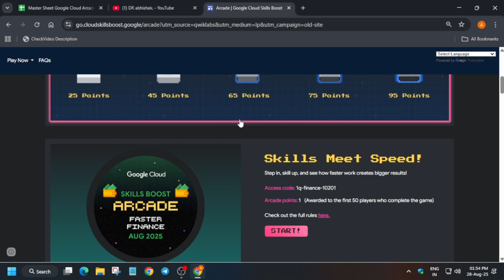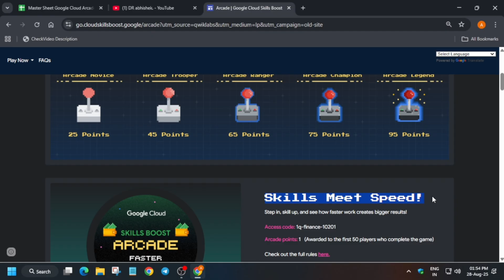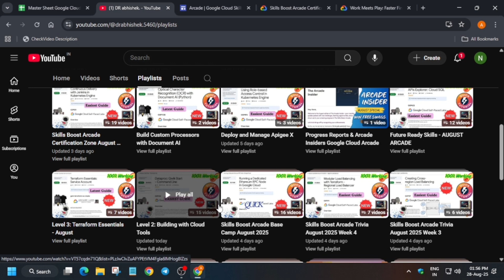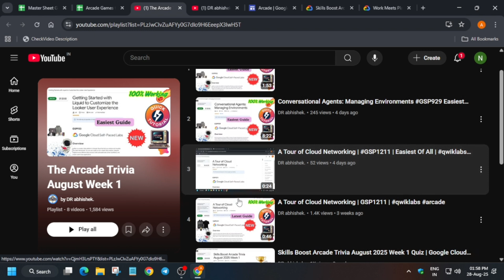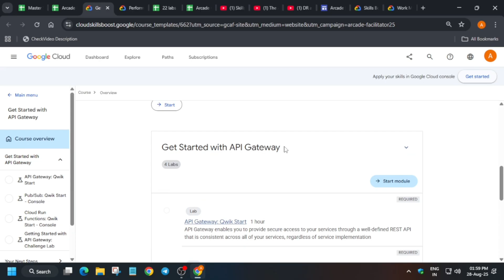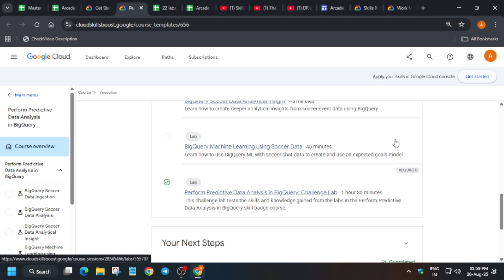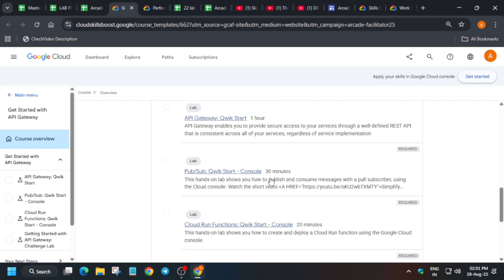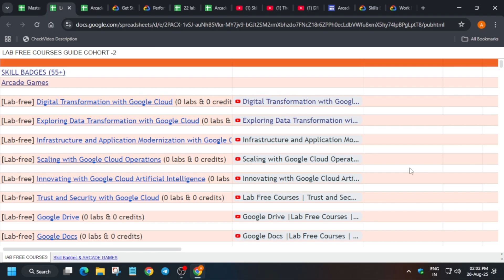Last Chance to Hit 95 Points! 🚀 Google Cloud Arcade Legend Tips Get Free Google Goodies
🔍 Common Queries
qwiklabs
arcade facilitator